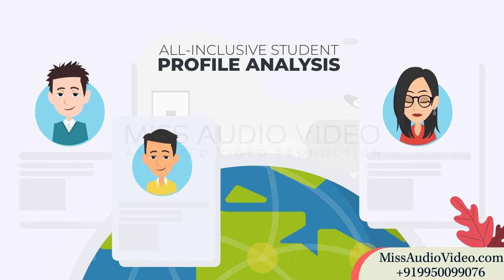✅ Online Career Courses Explainer Video Company | Animated Promotional Video Career Training Schools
★ VERY Affordable!